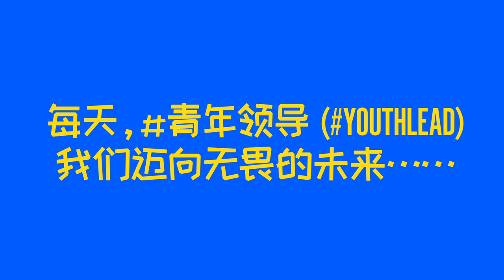联合国自由与平等：青年领导之时，一切皆有可能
年轻人团结在一起，为一个没有贫穷，没有种族主义，没有性别歧视，没有残疾歧视，没有各种形式的暴力、不平等和歧视的世界而斗争。
对于LGBTIQ+青年来说，这是一场生存的斗争。LGBTIQ+青年更有可能遭遇家庭拒绝、贫困、歧视、欺凌、暴力、教育排斥 – 因为他们的年龄、性取向、性别认同、性别表达或性别特征。因此，与同龄人相比，他们无家可归、健康状况不佳和自杀的风险更高。
跨性别青年的性别身份被拒绝承认，面临大量的仇恨言论、欺凌和排斥。间性儿童往往遭受不必要的医疗干预，造成终身痛苦和创伤。女同性恋、男同性恋、双性恋和跨性别青年遭受不道德、有害和创伤性的所谓“转化治疗”。年轻LGBTIQ+群体同样面临种族、民族、性别、残疾、宗教和移民身份等方面的歧视，受到排斥、歧视和暴力的严重影响。
年轻LGBTIQ+群体正以巨大的勇气和韧性引领变革，为一个安全、尊重、赋权、颂扬人类美丽多样性的未来挺身而出。在这样的世界里，每个人都可以自由地做自己，爱自己选择的人。LGBTIQ+青年领导 之时，一切皆有可能！
你会和他们站在一起吗？